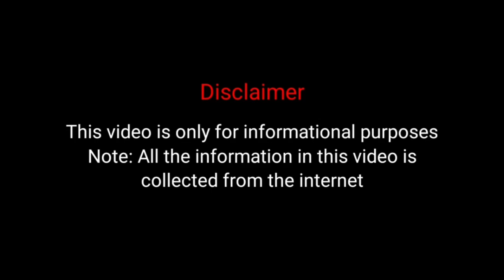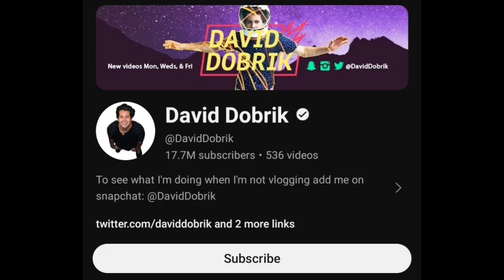David Dobrik Vs Cyrus Dobre(Dobre Brothers) Lifestyle Comparison | Biography